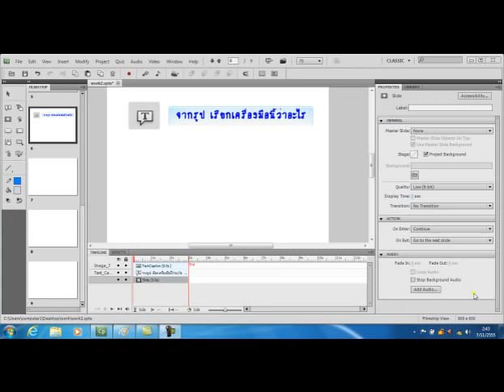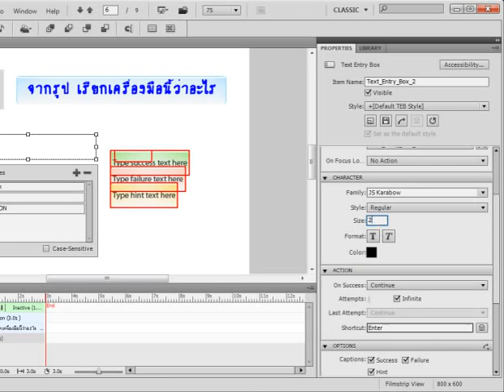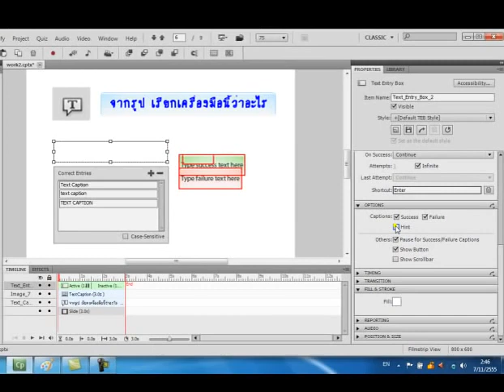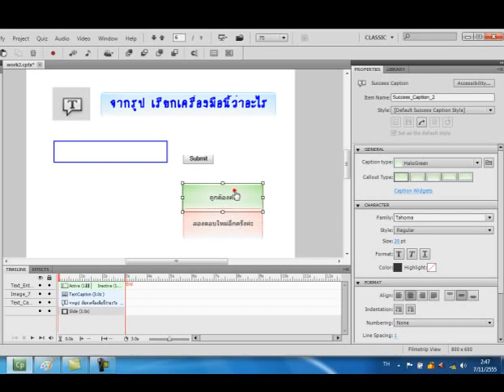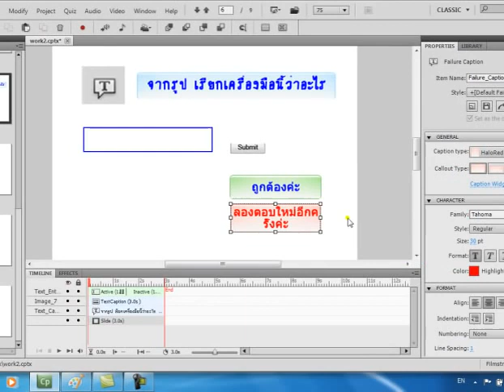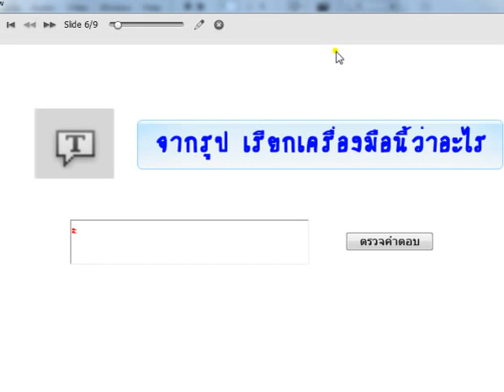โปรแกรม Adobe Captivate 5 ตอนที่ 6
การใช้งานเบื้องต้นของโปรแกรม Adobe  Captivate 5 ตอนที่ 6 โดย ครูวาสนา  แสงศรี ครับ